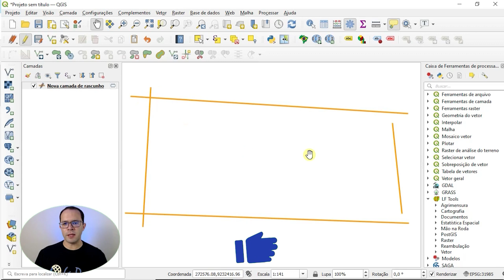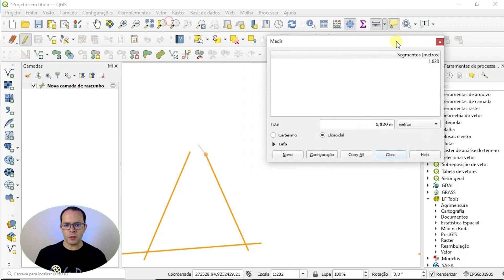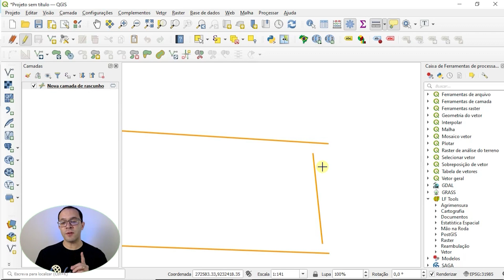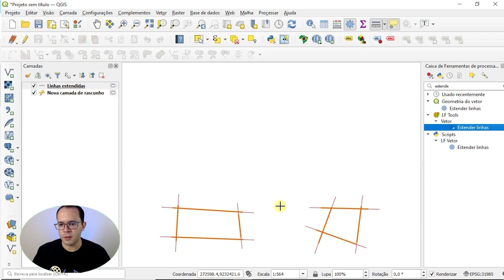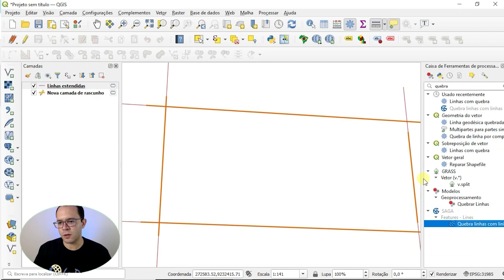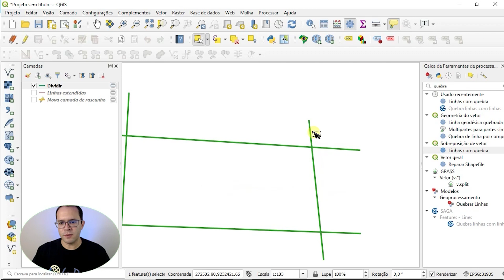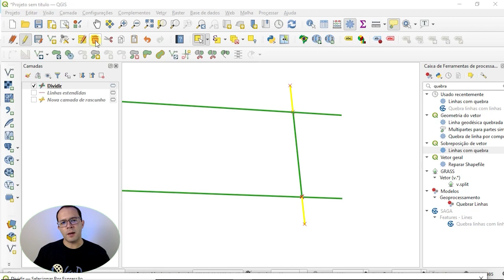Forma rápida de corrigir erros de conectividade entre Linhas no QGIS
Você sabe uma forma rápida de corrigir a topologia entre linhas de forma a garantir a conectividade entre elas para grandes dataset?
Nesta aula eu vou revelar minha metodologia para executar essa tarefa utilizando algumas ferramentas de processamento, inclusive do plugin LFTools. Confira!

🧩 Plug-in LF-Tools Grátis ↴
Disponível no repositório do QGIS

▶ MEUS CURSOS, E-BOOK`s

✅  Curso gratuito de Cartas Cadastrais com Atlas no QGIS↴

🔥Curso de Automatização de Plantas Topográficas e Memoriais Descritivos no QGIS ↴

✈️ Curso de Processamento de Imagens de Drone com WebODM e QGIS↴

📘  E-book Plantas e Memoriais Descritivos no QGIS: - Disponível na Hotmart
 Metodologia completa para elaborar plantas topográficas profissionais e gerar documentos automaticamente em software livre ↴